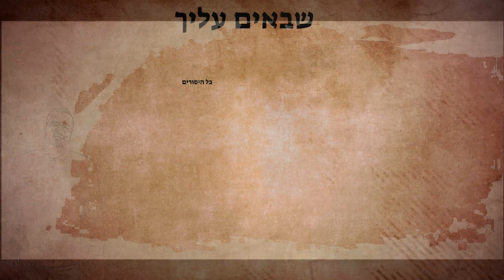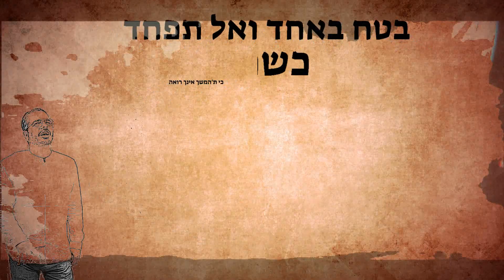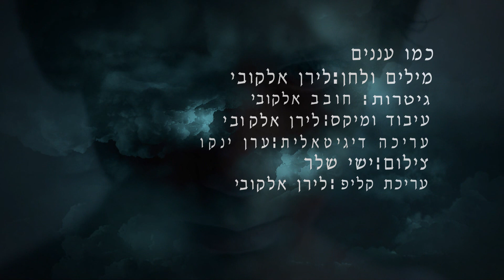עננים לירן אלקובי קליפ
יצירה חדשה מאת לירן אלקובי
שווה האזנה